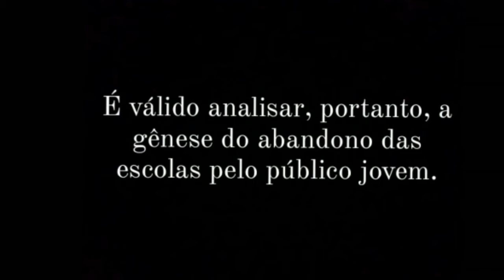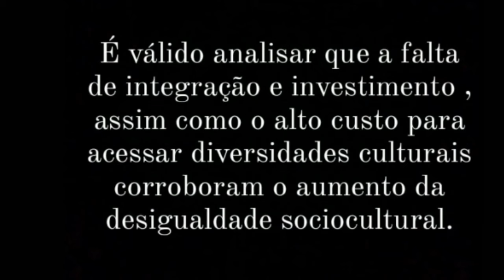REDAÇÃO II - Aula 03: Construção da Tese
Esta aula pertence á série de aulas sobre as Introdução à Redação no ENEM e é apresentada por Fernanda Portela.
Bons Estudos!